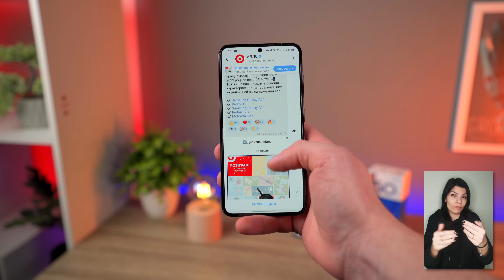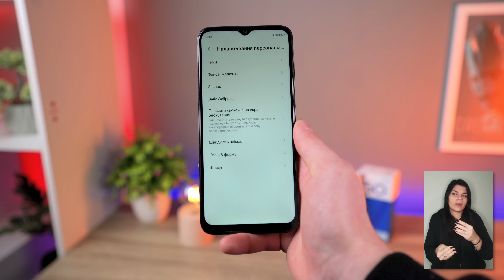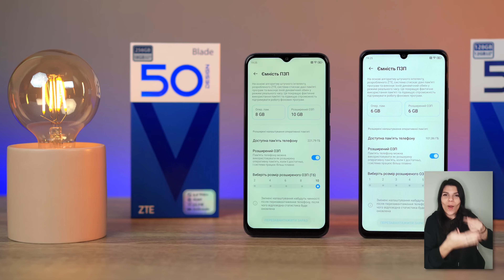Ідеальний смартфон? Огляд ZTE Blade V50 Vita та V50 Design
Дві новинки від ZTE, а саме V50 Vita та V50 Design це вражаючий мікс стилю й технологій, новинки отримали гарний дизайн та енергію, якої вистачить на весь день роботи!

00:00 Інтро
00:41 Комплектація та габарити
01:03 Дизайн, кнопки та роз'єми
02:08 Передня панель
03:07 NFC, bluetooth та оперативна пам'ять
03:31 Автономна робота смартфонів
04:01 Камери
04:37 Відеозйомка
04:59 Звучання
06:28 Прощання